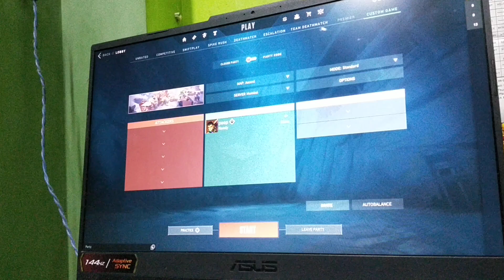Playing valo for first time 😘😎